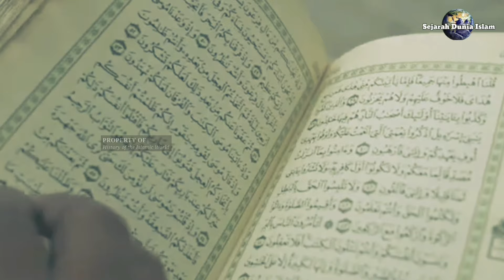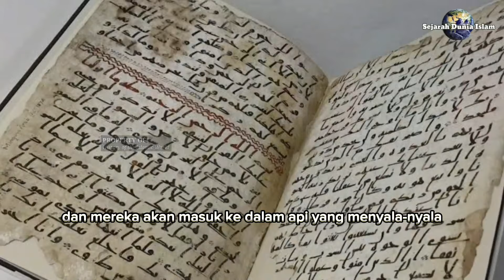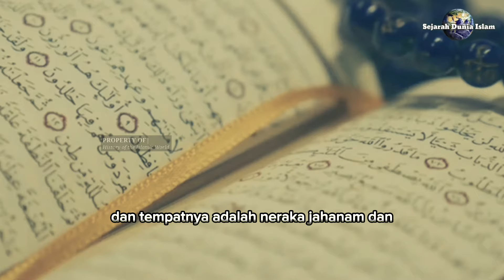Hindari 6 Hal ini.. !! Jangan Pernah Lakukan || Dosa Yang Tidak Di Ampuni Allah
dosa yang tidak diampuni allah,6 dosa yang tak diampuni allah walaupun bertaubat,dosa yang tidak diampuni allah walaupun bertaubat,hindari 7 hal ini.. !! jangan pernah lakukan,6 dosa yang tak akan diampuni allah swt walau menangis,dosa yang tidak diampuni allah walaupun dengan taubat,dosa yg tidak diampuni allah adalah,dosa yang tidak diampuni allah swt,dosa yang tidak diampuni allah menurut al quran,sejarah islam,penyebab dosa,dosa,dosa-dosa manusia,hindari hal ini